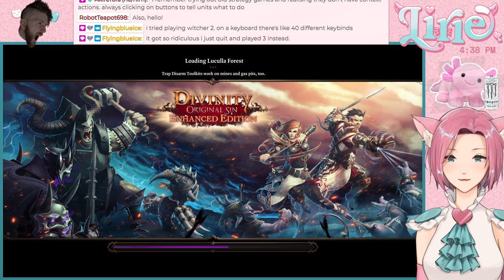DIVINITY ORIGINAL SIN || we're out of the mines!!!! ... cult time!? co-op chaos with Xander!!